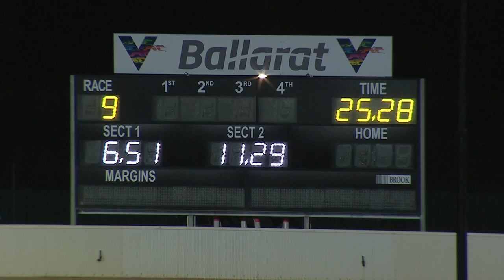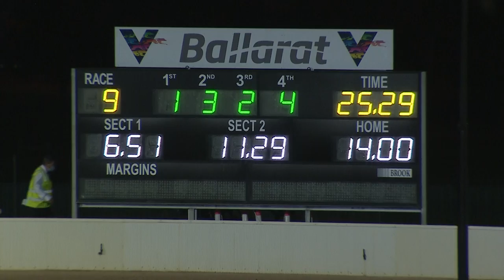BAL THU 18 NOV 21 R9